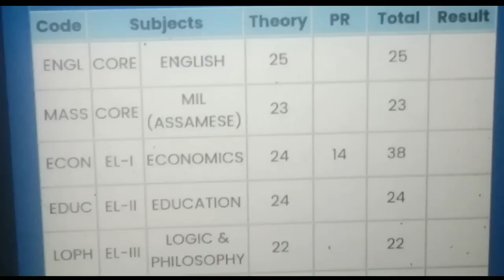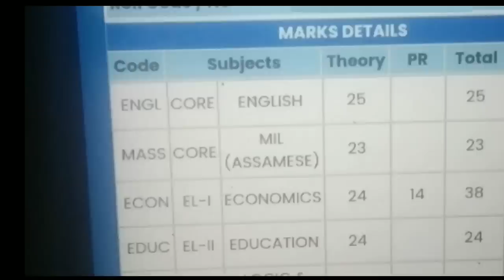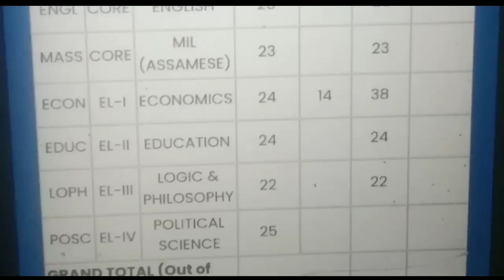উচ্চতৰ মাধ্যমিকৰ পৰীক্ষাত ফেইল কৰাৰ পাছতো আকৌ কেনেকৈ পাছ কৰিলে || আচৰিত যেন লাগিলেও এইটো সত্য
উচ্চতৰ মাধ্যমিকৰ পৰীক্ষাত ফেইল কৰাৰ পাছতো আকৌ কেনেকৈ পাছ কৰিলে || আচৰিত যেন লাগিলেও এইটো সত্য || কেনেকৈ পাছ কৰিলে চাওক